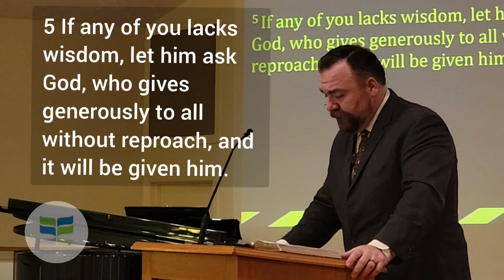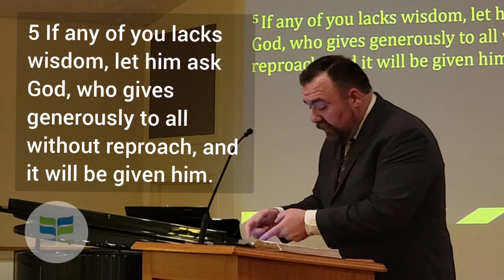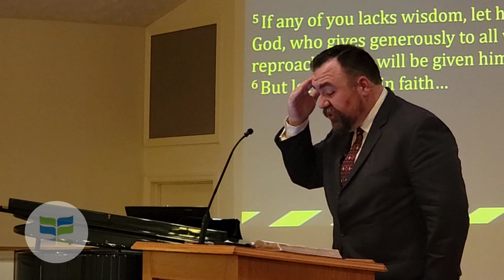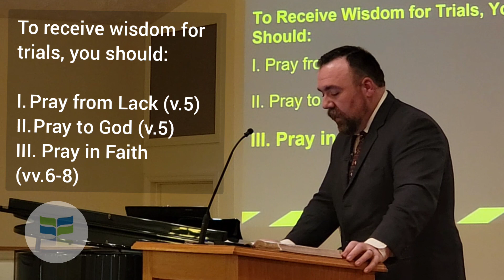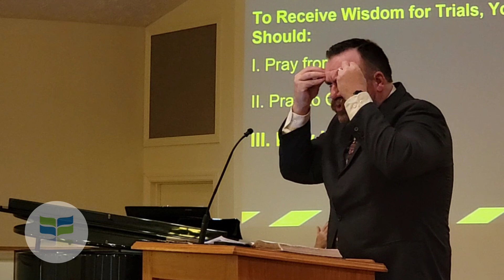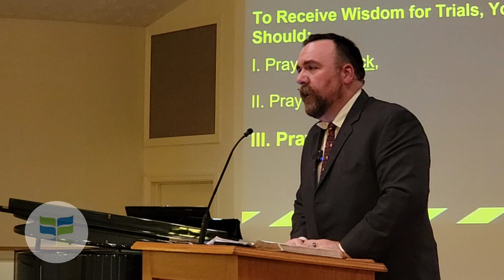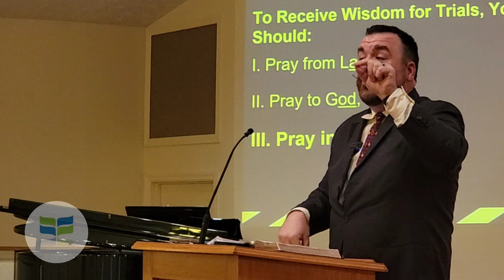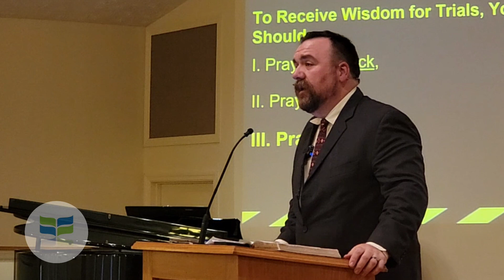Praying for Joy - James 1:5-8 Pastor Rob Ginter